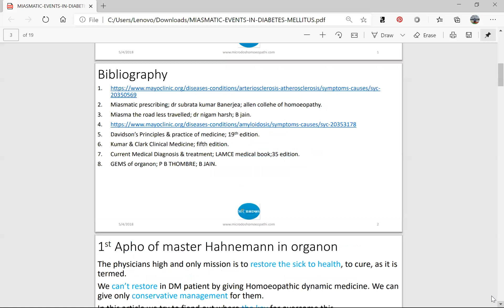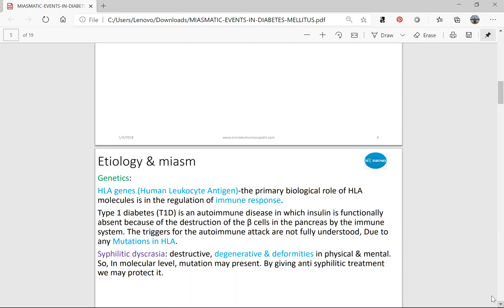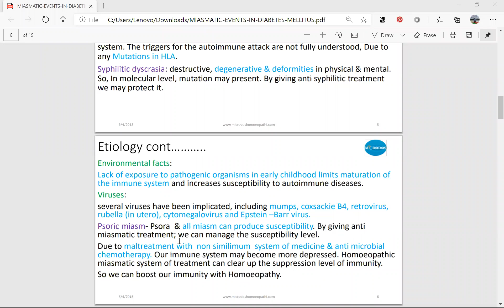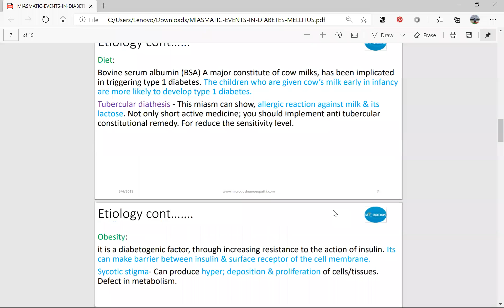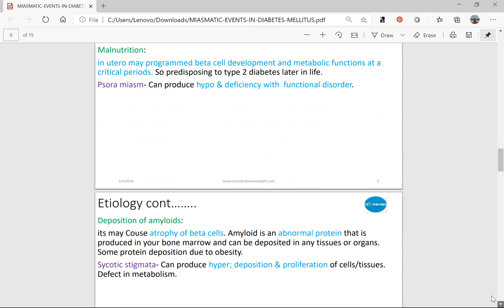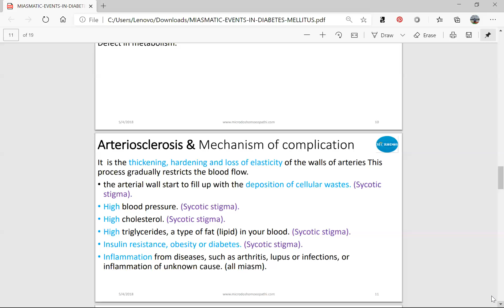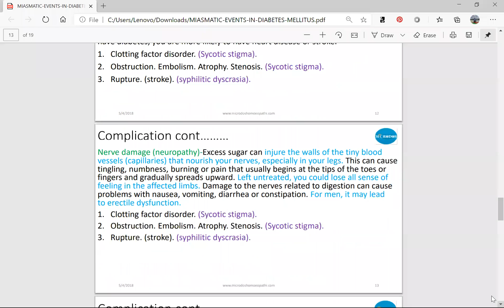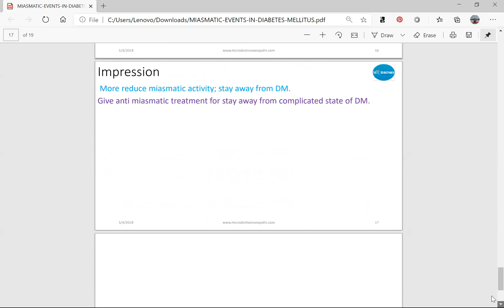Diabetes & Miasm part 1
Dr. Md. Shahriar Kabir
B H M S(DU)
Lecturer,
Chronic Disease, Case Taking & Repertory
Govt. Homoeopathic Medical College; Dhaka
Founder Secretary,
Bangladesh Homoeopathy Gobeshona Parishad
(BAHOGOP)
Founder,